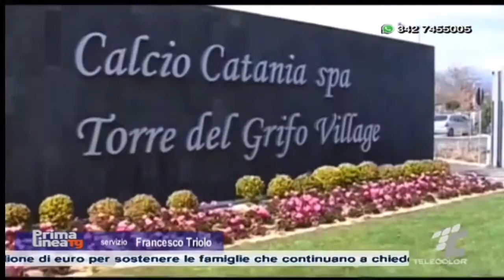Week end a doppio binario per il Catania